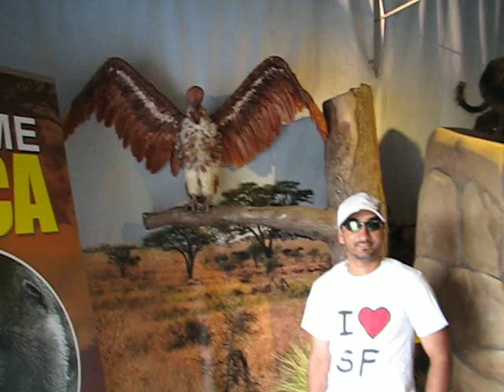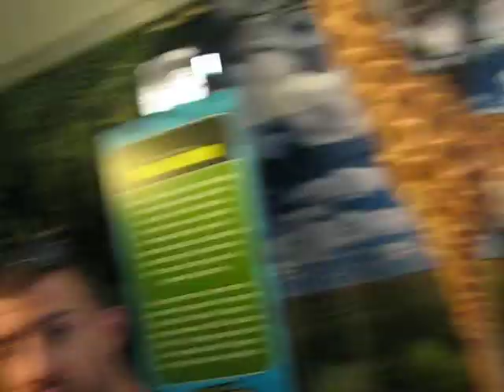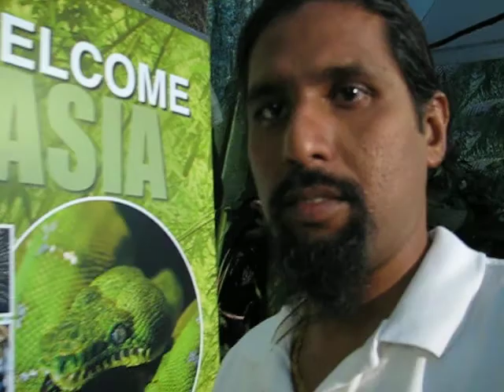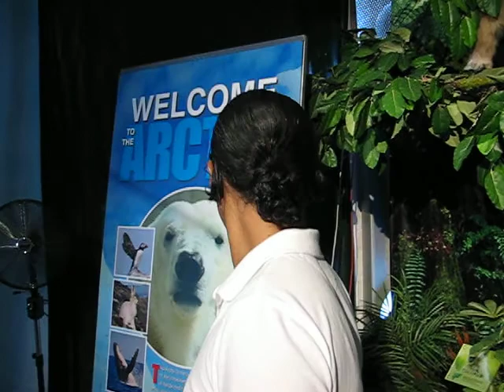appattuvilai alex with his friend manvir singh in annarbor art fair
appattuvilai